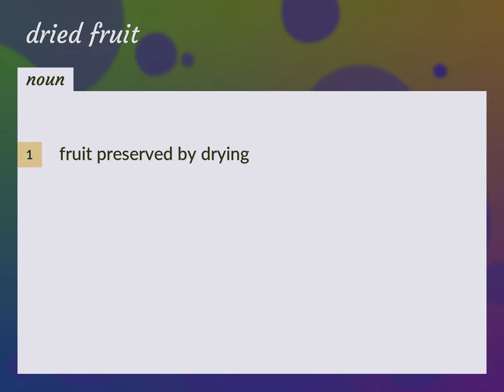Dried fruits | meaning of Dried fruits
What is DRIED FRUITS meaning?